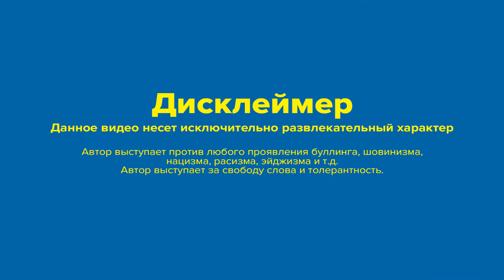Татары которые не знают почему они татары / ЧАТРУЛЕТКА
❤️Поддержать:

❤️Приват: 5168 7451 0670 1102
❤️Моно: 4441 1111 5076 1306
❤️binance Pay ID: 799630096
USDT (TRC20): TAguDb88p7Nn7fdrXmKFjksjcc9AQVmWzA